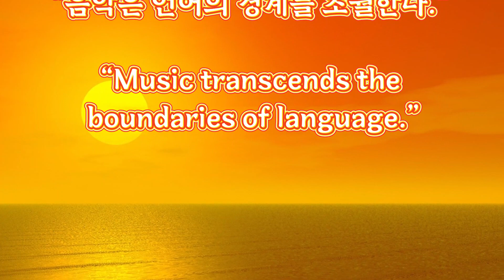Cosmos - Silent Partner - popmusic moodup | 기분상승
치유음악,healing,healing music,
수면음악,sleep music,1분치유,3분치유
popmusic moodup  Pop 2-12